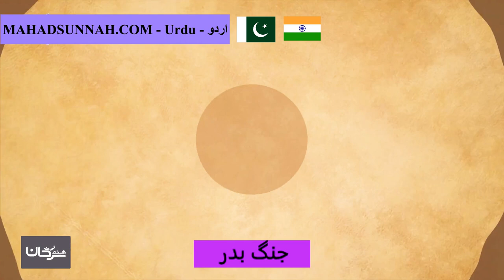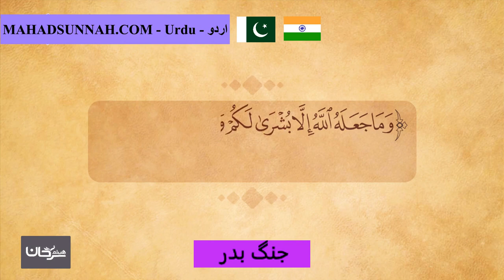جنگ بدر غزوة بدر